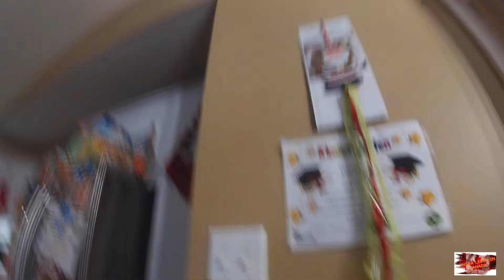DER ERSTE SCHNNEE DER SEASON #128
Da ja im Moment nicht viel zu lachen in der Welt gibt versuchen wir euch in diesem Video aufzumuntern und Freude zu bereiten.
Wir haben in dieser season den ersten schnee und dekorieren das Hause weihnachtlich und ihr dürft dabei sein.
Wir wünschen euch viel spass und freuen uns über jeden like und Kommentar, gern auch Anregungen wenn ihr etwas wissen oder sehen wollt.

Carol Of The Bells von Audionautix unterliegt der Lizenz Creative-Commons-Lizenz "Namensnennung 4.0".

Joy To The World von Audionautix unterliegt der Lizenz Creative-Commons-Lizenz "Namensnennung 4.0".

Unser Equipment:

• 🎥 Kamera 1: Insta360 one x2
• 🎥 Kamera 2: GoPro 7 Silver
• 🎥 Kamera 3: Canon EOS1300D
• 🎥 Kamera 4: dji OSMO
• 🎥 Kamera 5: game pack T200
• 🛸 Drohne : dji mini
• 🖥 Computer: iMac
• 📱Phone: iPhone